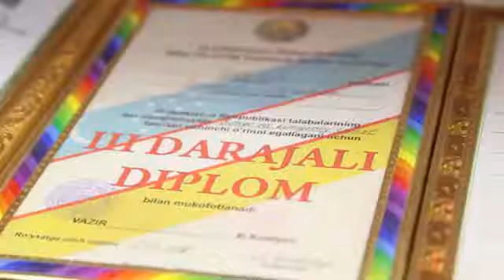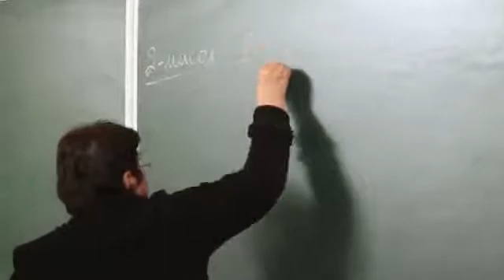Qarshi muxandislik iqtisodiyot instituti